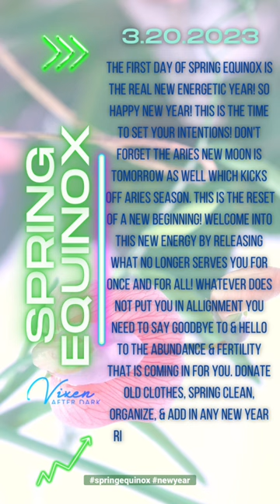Happy New Year🧚‍♀️⚡️🔑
✨💜✨💕 CLICK FOR FREE INNER-G UPDATES